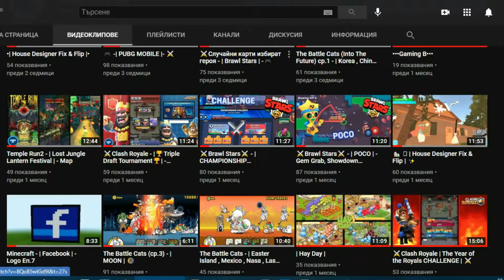🔵 Brawl Stars -| KNOCKOUT |- Map 🎮⚔️